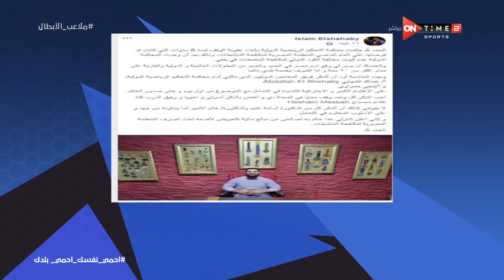ملاعب الأبطال - المحكمة الرياضية تبرئ إسلام الشهابي من تهمة المنشطات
ملاعب الأبطال برنامج رياضي يعرض الجوانب الرياضية الأخرى غير كرة القدم ويسلط الضوء على الأبطال والإنجازات الرياضية المصرية لألعاب الصالات مثل كرة السلة واليد وألعاب أخرى كثيرة ويناقش قضايا اللاعبين والاتحادات، وهو من تقديم ميرهان عمرو، يعرض من السبت الى الاربعاء 8:30 مساءً